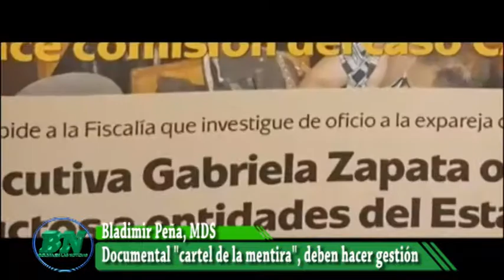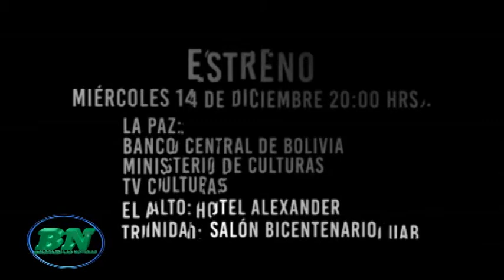Documental cartel de la mentira, MDS pide hacer gestión y no buscar desprestigiar